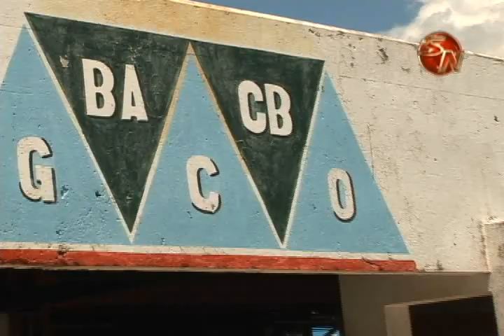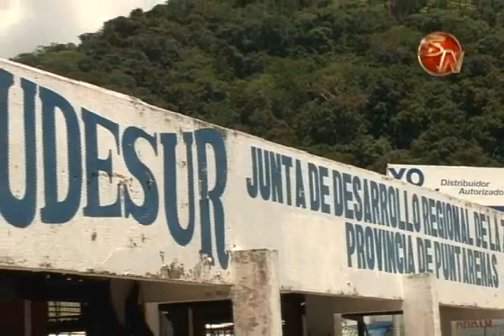Depósito Libre de Golfito será sometido a mejoras